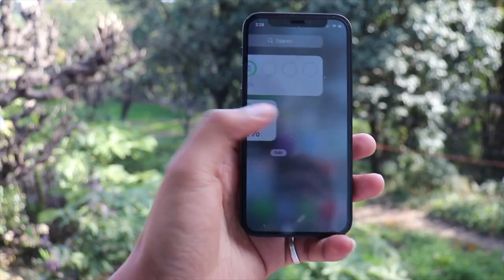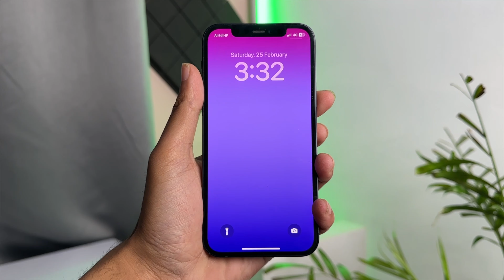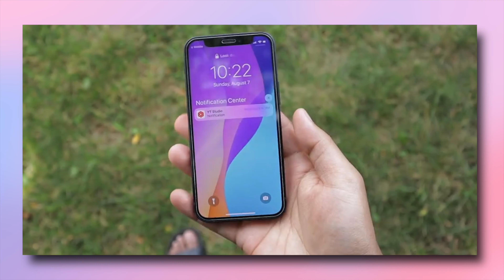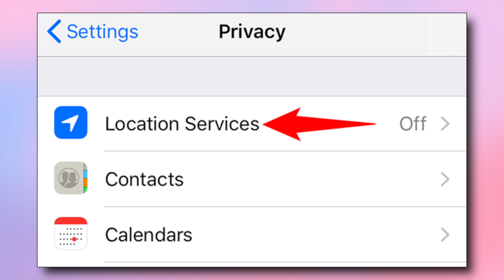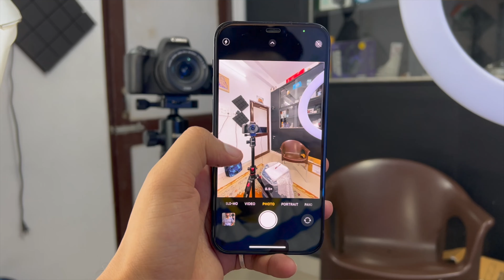iPhone 12 Mini in 2023🔥 - should you buy😱 (3 years 👎🏻)..?? | Camera, Battery, Gaming & Price etc..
iPhone 12 Mini in 2023🔥

GADGETS in Studio►
Video Light
Ring Lingt
Light Stand